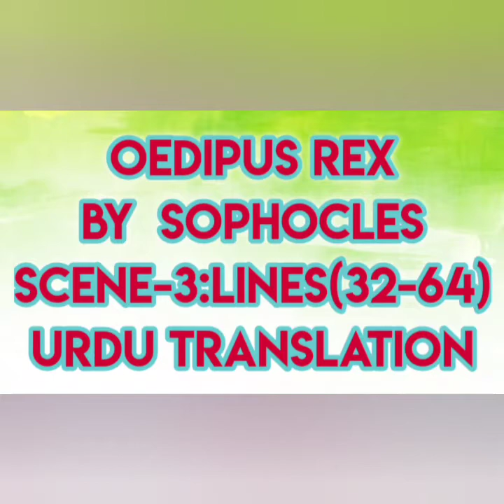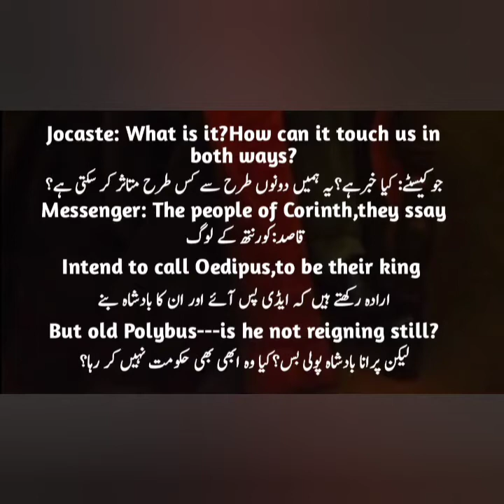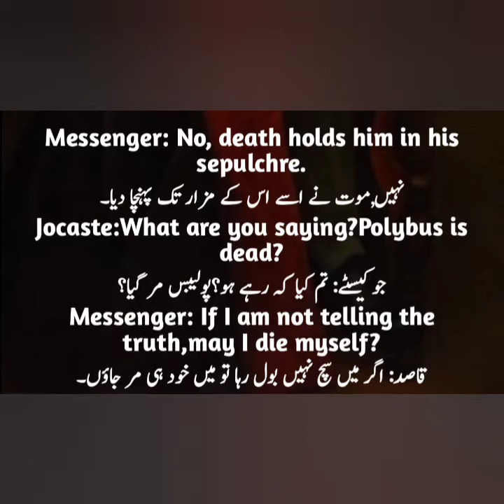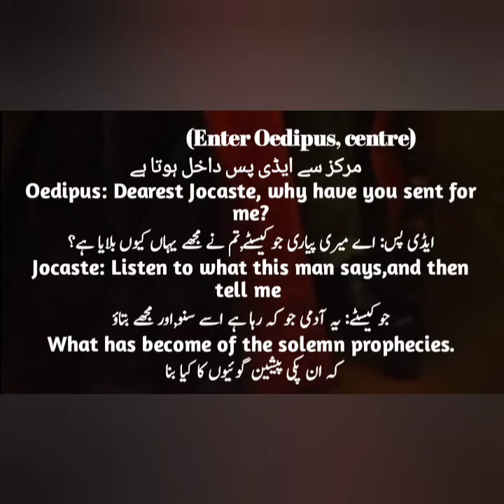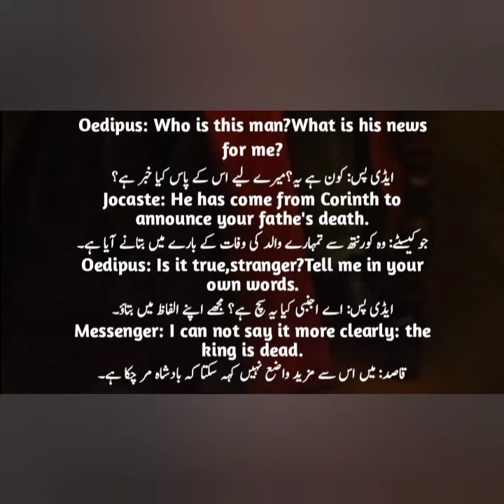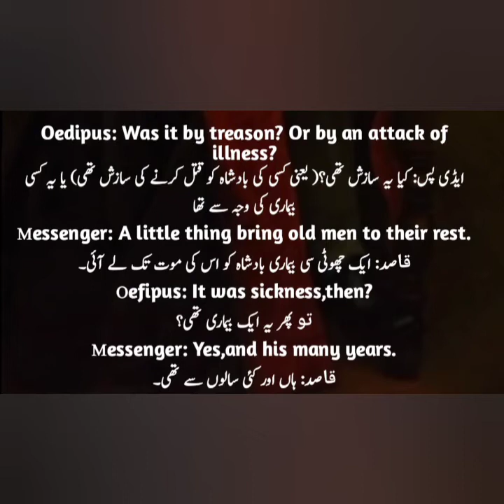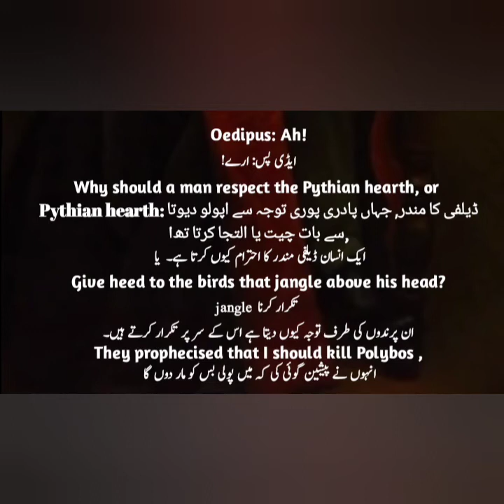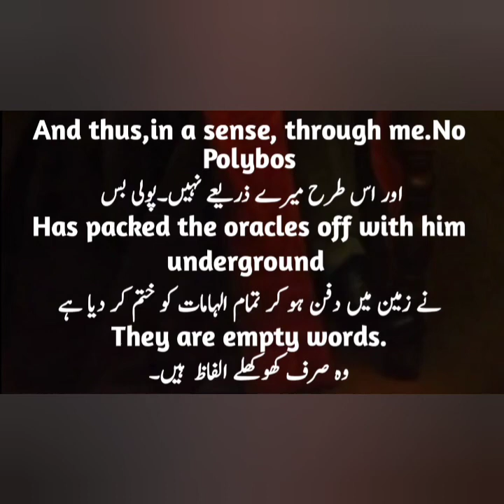Oedipus Rex: Sophocles:Scene-3:Lines(32-64):Urdu Translation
Oedipus Rex by Sophocles Scene-3 Lines 32-64 Urdu Translation
Urdu
Hindi
English
Urdu Translation of Oedipus Rex
Hindi Translation of Oedipus Rex
English literature
drama
English Drama
English Drama of 20th century
the 20th century English Drama
tragedy
tragic
tragedy plays
tragic plays
Sophocles' tragedy
oedipus's tragedy
oedipus complex
bs
bs English literature
m.a
m.a English Drama paper of part 1
part 1 drama paper of m.a English
jocaste
messenger
oedipus